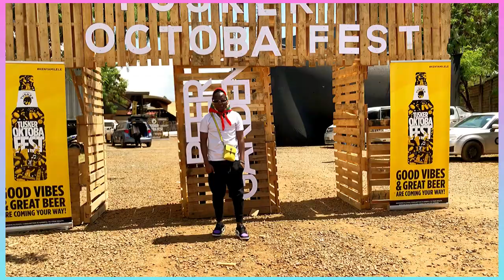🔥🔥🔥AWICKO performs in Tusker October festival 2021 KISUMU EDITION.